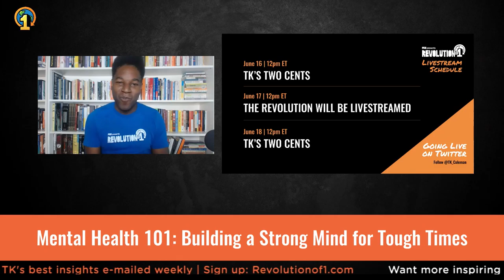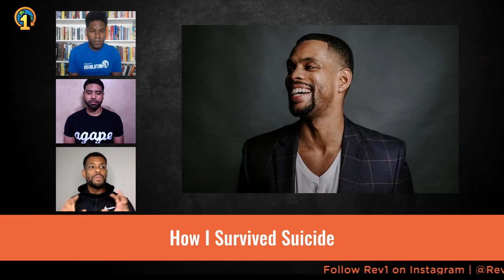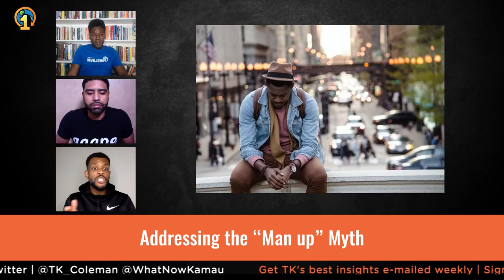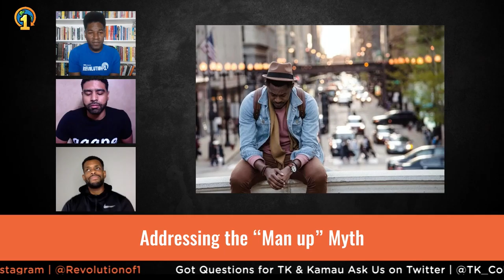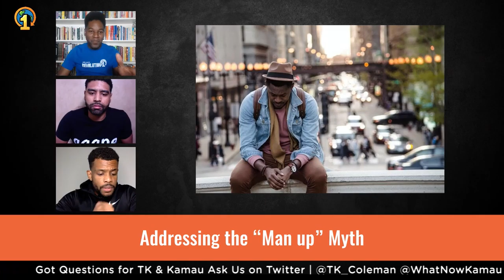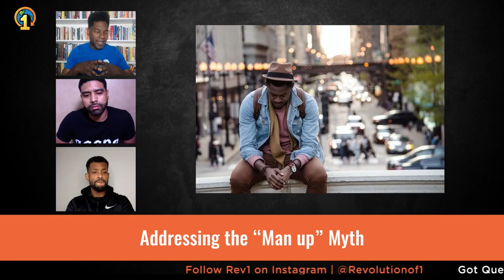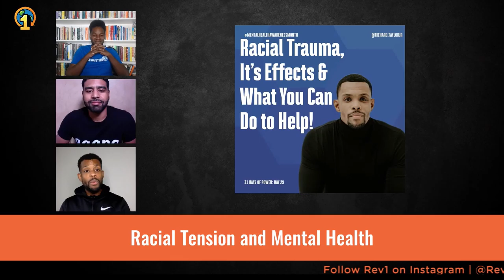Mental Health 101: Building a Strong Mind for Tough Times | The Revolution Will Be Livestreamed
SO1E008